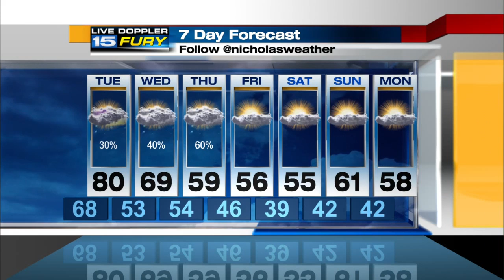WANE Tuesday Preview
Warm with scattered rain possible